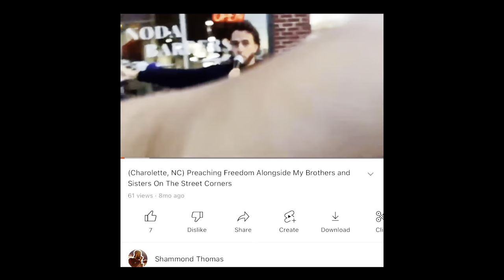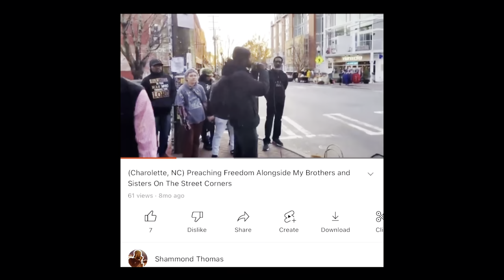Single To Married In 6 Months?! | Marriage Testimony | Pt. 1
Listen to how God brought together a 22 and 24 year old together in marriage in less than 6 months!!

ADDITIONAL INFORMATION: I asked her father to marry her. I told her if her dad said no, then we will not get married. By God’s grace he said yes 🔥🙏🏿😂!

Every Monday: Prayer Meeting @ 7:30pm EST on TikTok (will repost on YouTube/Instagram). @shammondthomas

Every Tuesday: Bible Study @ 6:00pm EST on TikTok (will repost on YouTube/Instaram). @shammondthomas

Every Wednesday: Prayer For The Nations @ 7:00pm EST on TikTok (will repost on YouTube/Instagram). @shammondthomas

Every Thursday: Deliverance/Healing @ 6:30pm EST on TikTok. @shammondthomas

Every Friday: Fellowship on TikTok @ 7:00pm EST. @shammondthomas